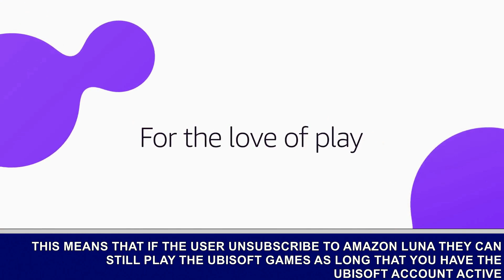And those online services on Luna, Wii U & 3DS... | News of The Week #230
And once more, this week was full of surprises..., the news of this week were:

-Amazon will let you buy Ubisoft games on Luna.

-Nintendo will close its online services on Wii U & 3DS.